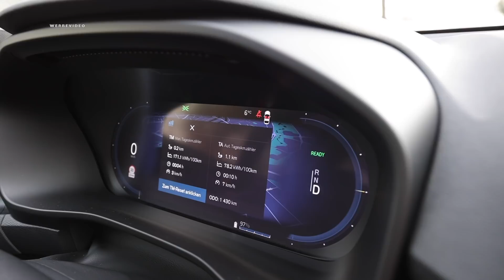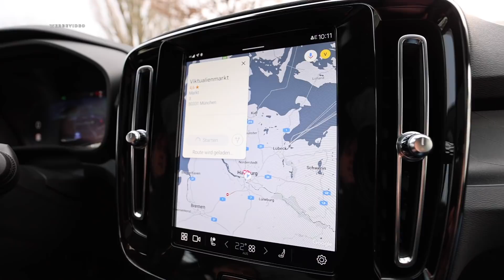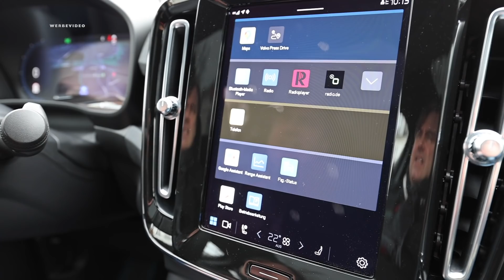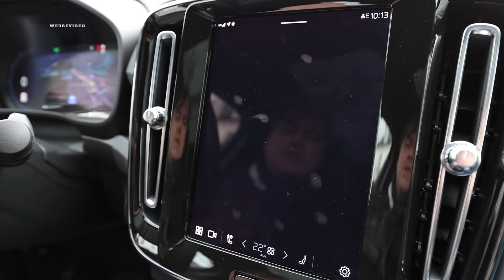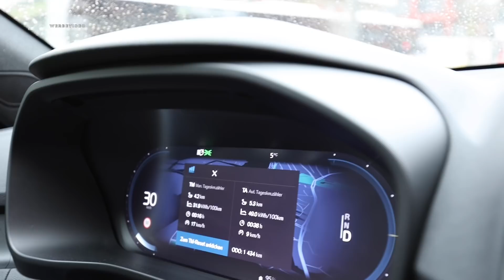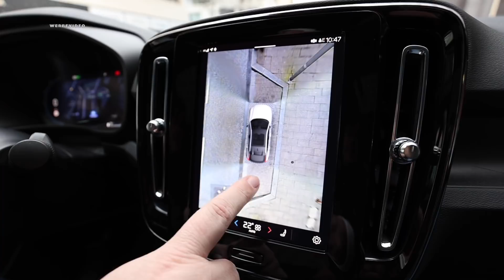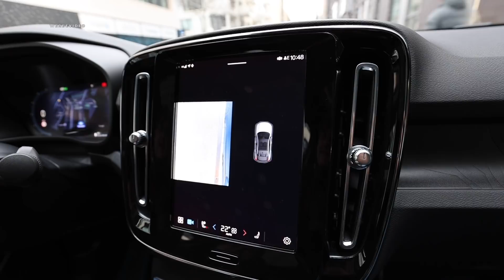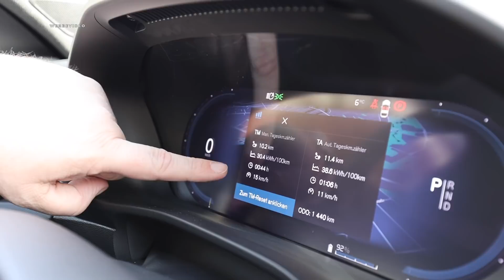⚡️Volvo EC40 Recharge🔋Review & Fahrbericht 🚘 CUV Coupe mit Charme & Power ohne Ende ...❗️❗️❗️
Volvo zündet die nächste Ebene der Elektromobilität mit seinem neuen Coupe Volvo C40 Recharge Pure Electric.

Der neue Volvo EC40 Recharge übernimmt die Power & die Technik des Volvo EX 40 Recharge Pure Electric, das bedeutet 660 Nm Drehmoment an zwei Elektromotoren mit jeweils 150 kw - zusammen 300 kw / 408 PS.

Diese 408 PS spürt man mit jedem noch so kleinen Kick aufs Strompedal.

Wir konnten in Hamburg den neuen Volvo EC40 Recharge für Euch detailliert von Innen & Außen filmen und natürlich auch in einem Fahrbericht die ersten Eindrücke sammeln.

Insofern bekommt Ihr natürlich in diesem Video wieder die volle Dröhnung mit allen Keyfacts und Insiderwissen (inklusive Kapitelsprungmarken zum zappen).

Und zum aller ersten Mal haben wir interaktiv alle Eure Fragen aus dem Community Post beantwortet!

Lasst uns in den Kommentaren über das neuen Volvo Coupe EC40 Recharge Pure Electric austauschen...

Kapitelsprungmarken:

0:00 Volvo C40 Recharge Einleitung  / Intro
01:39 Volvo C40 Recharge Aussen / Exterieur / Design / Highlights
12:59 Volvo C40 Recharge Innen / Interieur / Android Automotive
27:33 Volvo C40 Recharge Fahrbericht / Innengeräusche / 360 Grad Kamera
34:53 Volvo C40 Recharge Community Q&A
37:57 Volvo C40 Recharge Verbrauch & Fazit
42:08 Volvo C40 Recharge Outro